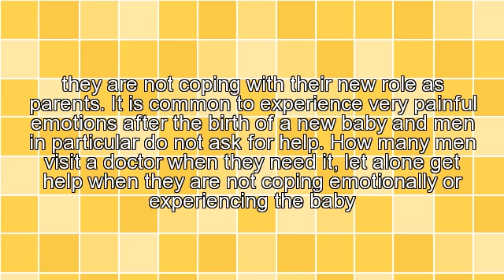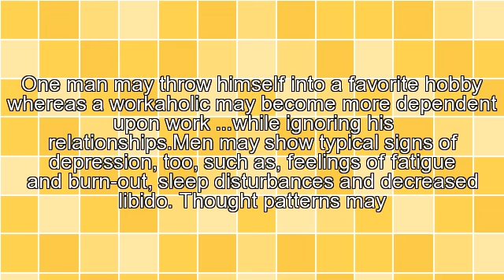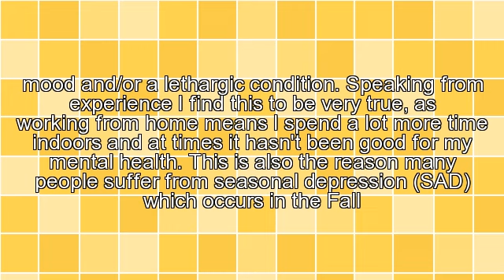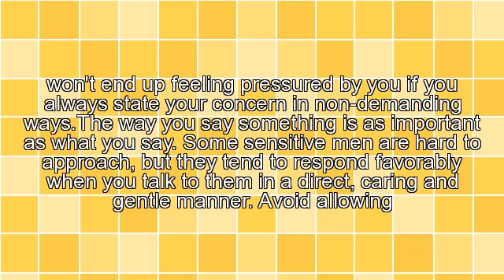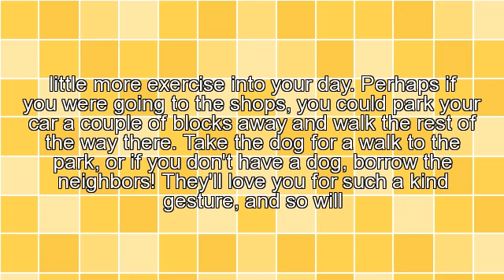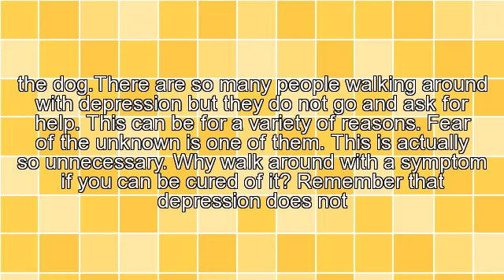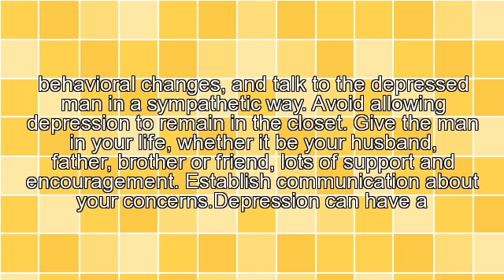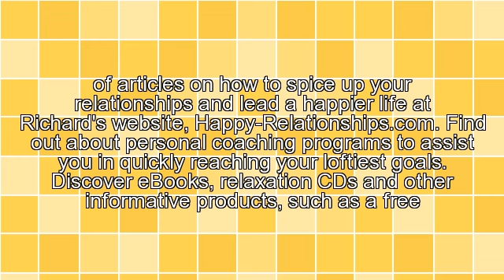Help For Depression - Intuitive Counselling Sessions